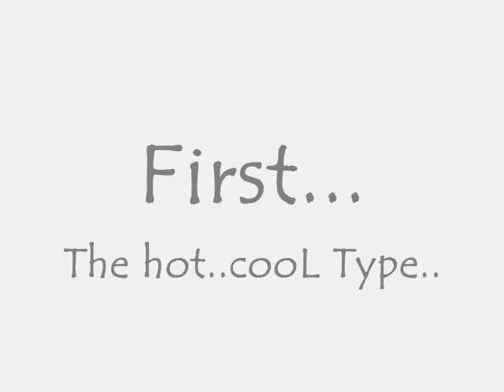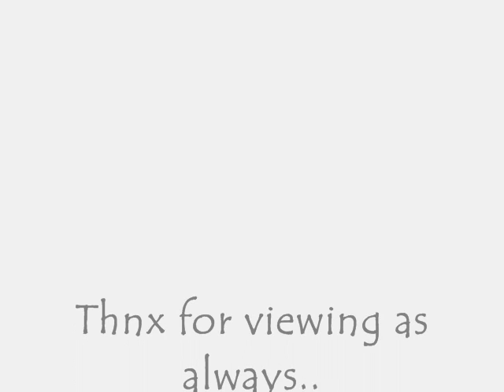My contest entry for - DullSoda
just a hot pose and a cute pose thats all...

heere are the links